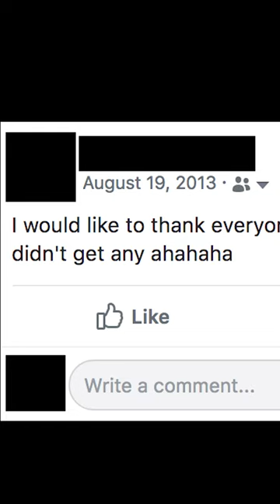This ALMOST RUINS PewDiePie and Ken Friendship